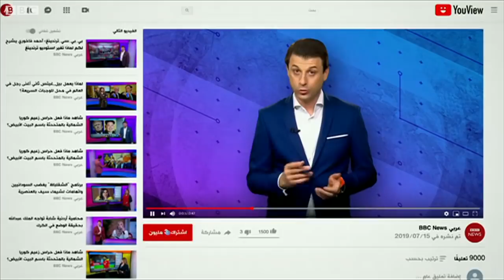هل ضغط محمد بن سلمان على رئيس الوزراء البريطاني للتوسط في صفقة شراء نادي نيوكاسل يونايتد؟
صحيفة "ديلي ميل" البريطانية تقول إن ولي العهد السعودي ضغط شخصيا على رئيس الوزراء البريطاني بوريس جونسون للتوسط في صفقة شراء السعودية لنادي نيوكاسل يونايتد الانجليزي لكرة القدم